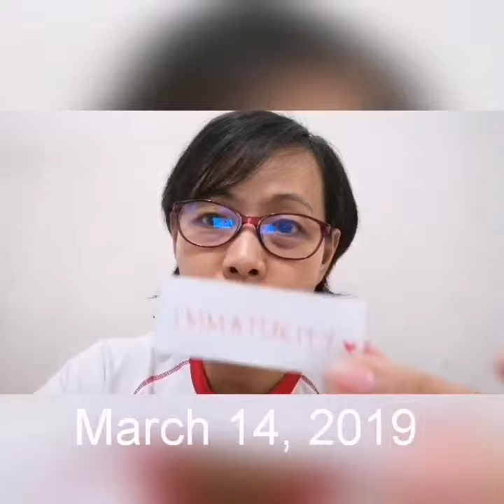365 Days of 2019 - March 14, 2019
Daily Dose of Kathy's Thought

4 signs of Immaturity 😍